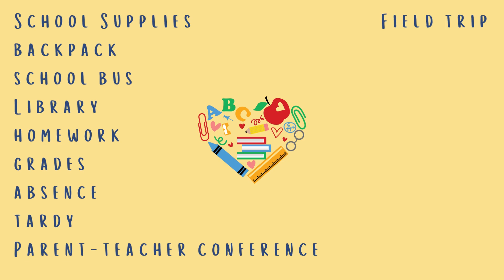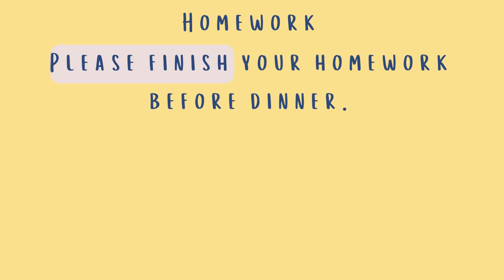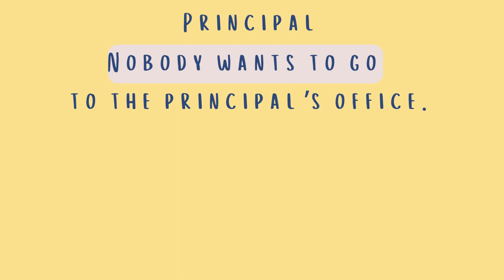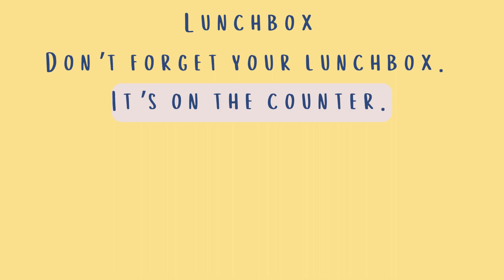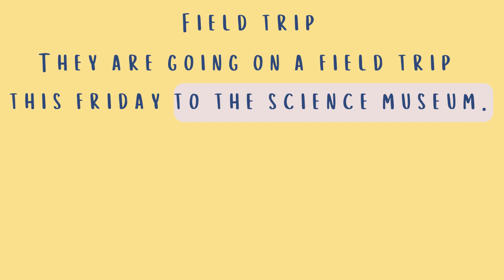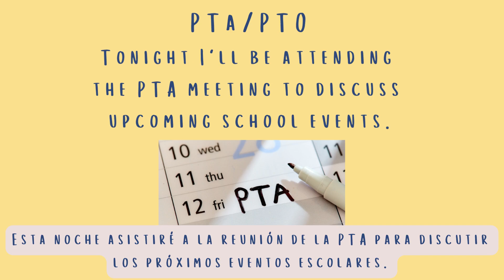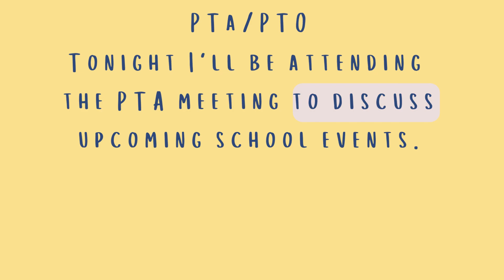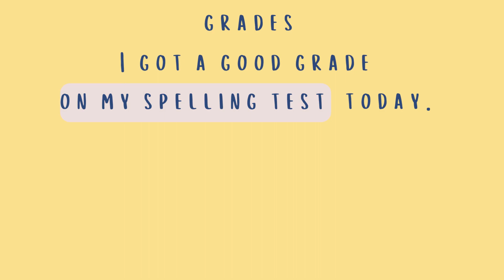Master your English with this Interactive English lesson : Back to School Vocabulary & Phrases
Master your English with this interactive English lesson on Back to School Vocabulary and phrases. Join me in this helpful back-to-school journey where we dive into essential vocabulary and phrases for English Language Learners and parents! 🎒📚 I understand the importance of effective communication with teachers and school staff so in this video, we cover vocabulary and phrases that you will hear and use as your child embarks on their school adventure.